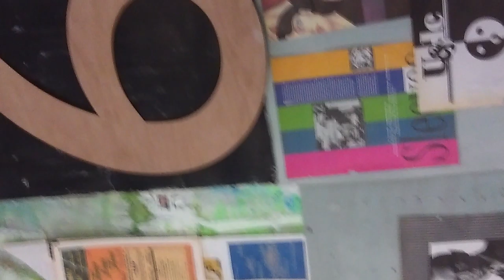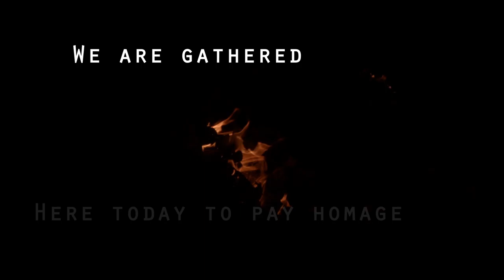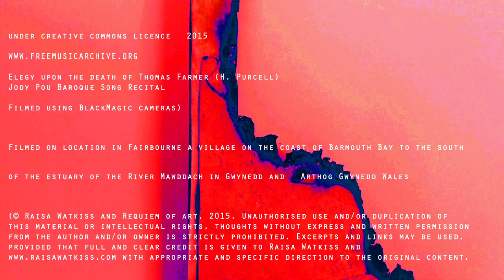Requiem to Art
2nd October 2014 -20th May 2015

To begin answer a question of the reality of art in terms of the existence of art at a molecular level and the chemical bonds which bind art. I cremated my art and allowed the flames to consume a piece of work, which took months to create. Is this the end? In fact what remained was a perfect grave of ash, a charred headstone. In Arthog Wales remains a grave to my art a permanent existence of my creativity, from fire I created art, I took the ash and created a glaze from the embers. This has led me to rubbish and trash- you may call it rubbish I call it art I burn rubbish and sieve the ash and create glazes from the waste. Elevating my experimentation and artistic pleasure. How through the act of incineration we can create new life, new art by the death of art.

“In vanity you burnt
Torched the night air
Drifted abyss
For who to care
You alone
Remain today
Cold is the day
Hidden the night
Flakes of ash
I miss you now”